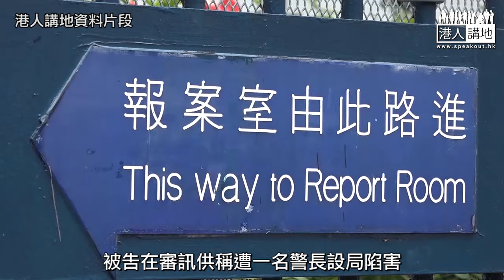【短片】【法官真言】藏汽油彈男學生藏攻擊性武器罪成、辯稱遭警長「設局」、屈麗雯斥：供詞矛盾、22歲非無知小孩!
//汽油彈氣味濃烈，話聞唔到氣味、又話遭警長設局，呢啲講法真係匪夷所思。//